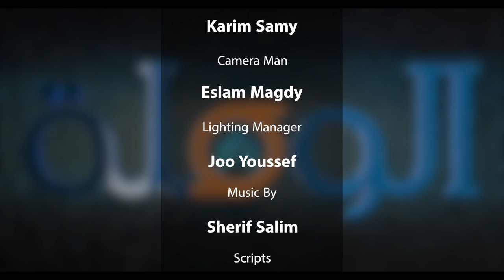قوة الترند والهاشتاج - الحلقة ١٠ برنامج الوصلة - ترند موثر ما تيجي نستغله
مواكبة التريند والانتشار من خلاله بيتسمى في التسويق بما يعرف بالتسويق الفيروسي (Viral Marketing) ، والنوع دا من التسويق هو أقوى واسرع انواع التسويق والمحتويات انتشارا، زي الفيروس لما بينتشر بالظبط، وبيكون ليه تأثير مباشر علي ال branding وال positioning الخاص بالشركة، وتأثيره يا بيكون سلبي، يا بيكون إيجابي، ودا بيكون بسبب التريند نفسه